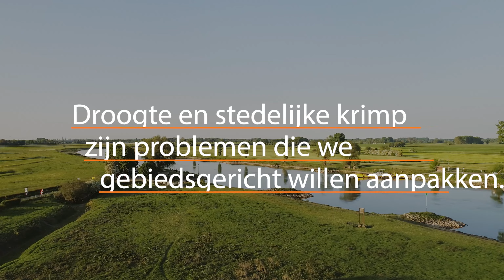Cultureel erfgoed Landgoed t' Medler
Problemen als droogte, stedelijke krimp willen we gebiedsgericht aanpakken. Denk bijvoorbeeld aan de droogvallende slotgrachten en verdrogend historisch groen bij buitenplaatsen. Landgoed t' Medler is een mooi voorbeeld waar natuur en erfgoed samenkomen.